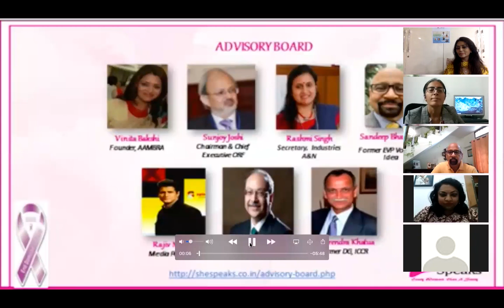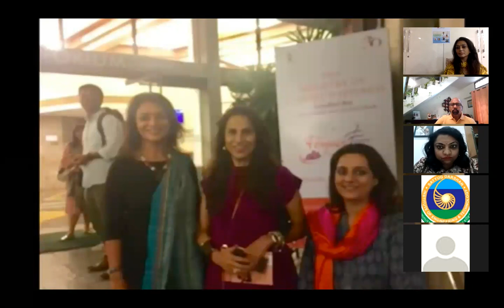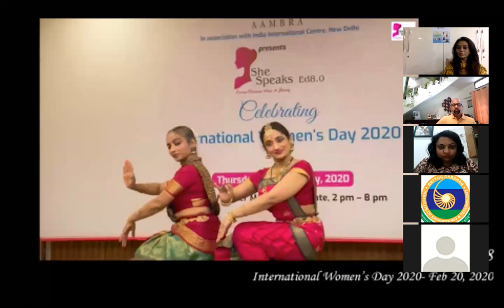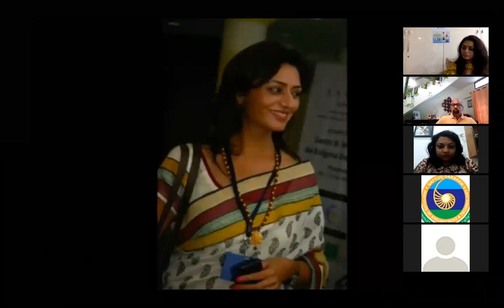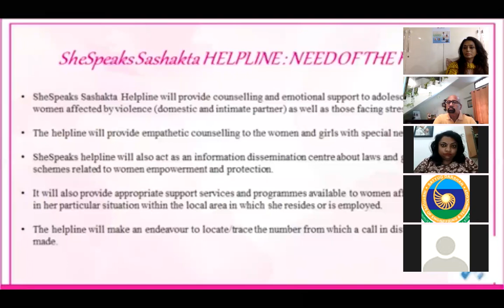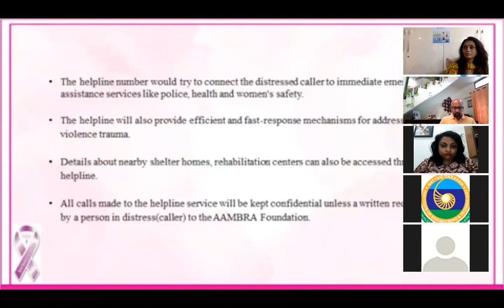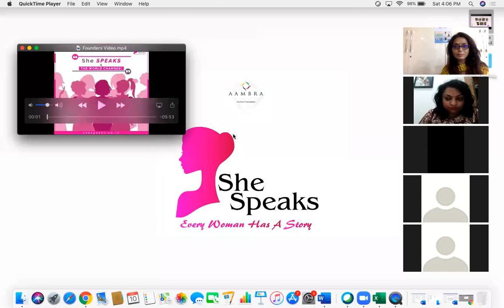Ed 10 World Mental Health Day 2020